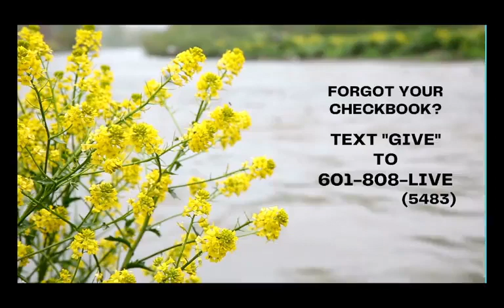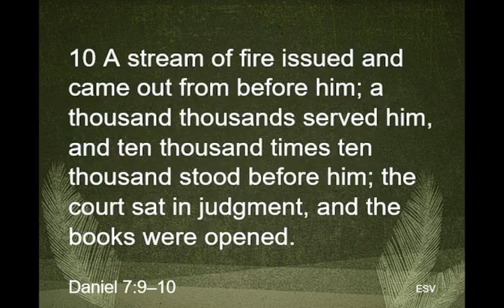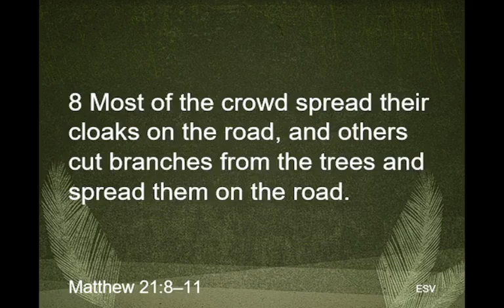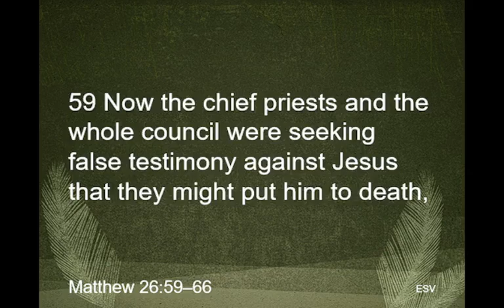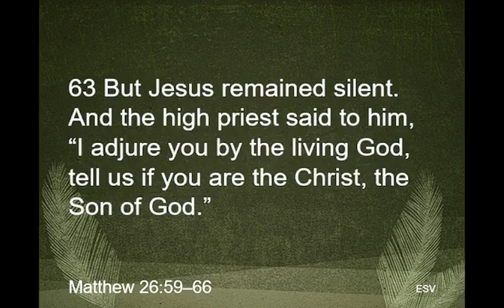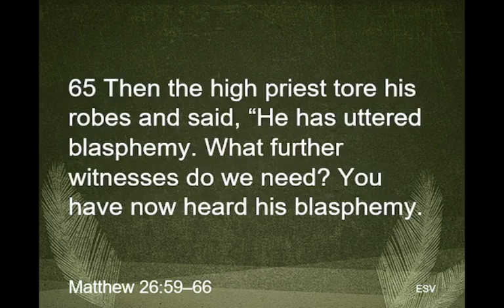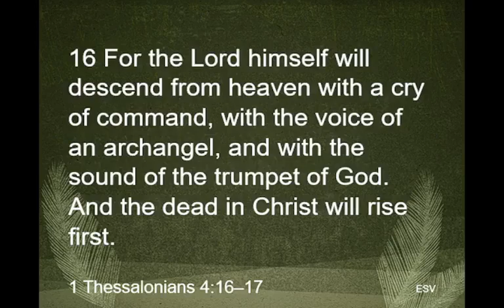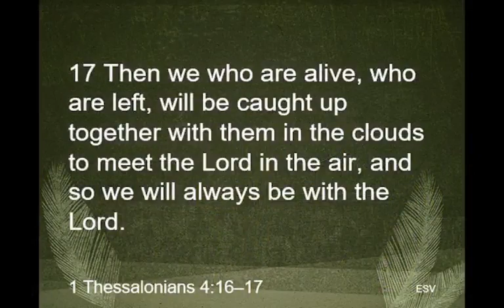April 2, 2023 - Palm Sunday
The Humility of the Cloudrider